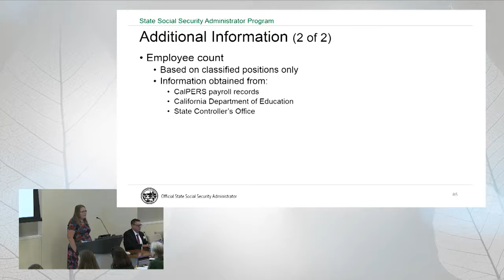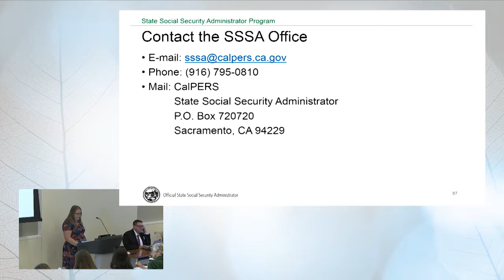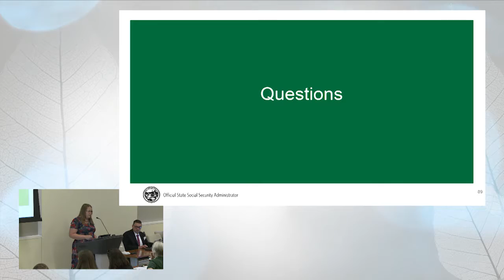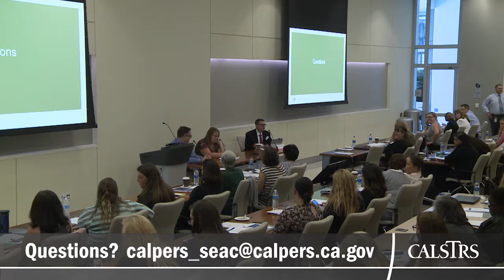CalPERS School Employer Advisory Committee - Part 3 of 3 - August 7, 2019